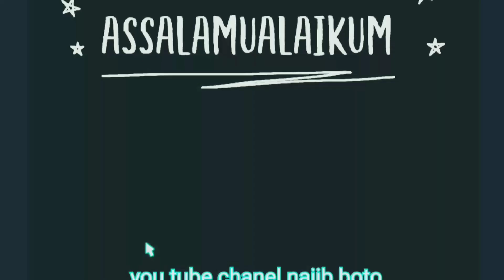empuloh ragum, burung populer yang biasa di sebut kapas tembak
Empuloh ragum atau Alophoixus ochraceus : Ochraceous Bulbul adalah spesies burung penyanyi dalam keluarga bulbul, Pycnonotidae. Itu ditemukan dari Asia Tenggara hingga Sumatra. Biasanya ditemukan di tengah-tengah evergreen berdaun lebar dan hutan hujan hingga ketinggian 1500 meter.